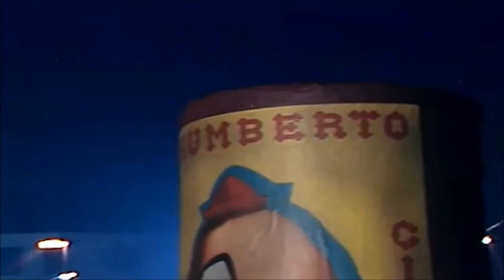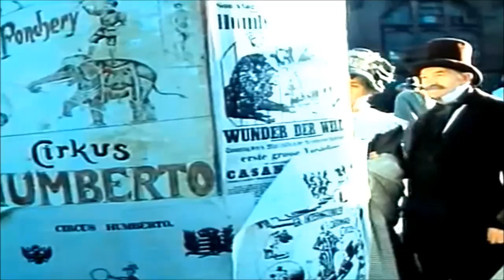KAREL GOTT - KREV TOULAVÁ (videoklip) g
1989 SUPRAPHON , Hudba: Karel Svoboda , Text: Karel Šíp

Utichlo náměstí,
jakoby náhle stín,
plakáty déšť strh
z nároží a poslední
aplaus už ztich.

Dálky jsou šňůry měst,
ve tvářích brázdy cest.
Dědictvím dávným spoutaným
své poselství zas dál šli nést.
Čas tuhle štaci už svál,
zmizel klaun i principál.
Rozvážej světem úsměvy dětem, tuším, co žene je dál.

Krev toulavá
svá kouzla má:
má moc pár křídel dát,
jak vítr z hor se hnát.
Krev toulavá
svá kouzla má:
má moc i brát i dát,
má sílu pouta rvát.

Ticho tu vládne zas,
do duší nám pad mráz.
Kdy se však z dálky vrátěj zpět,
tak to vím jen já a pan Bass.

to vím jen já a pan Bass